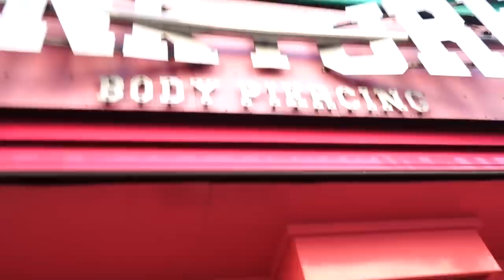TEEN GETS HER TRAGUS PIERCED FOR FIRST TIME! | Family Fizz